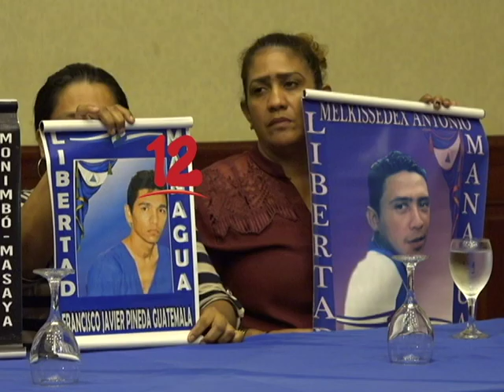¨SITUACIÓN DE EXCARCELADOS POLÍTICOS ES CRÍTICA¨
Situación de excarcelados políticos es crítica, dijo Liliam Ruíz mamá del ex reo Hansell Vásquez.